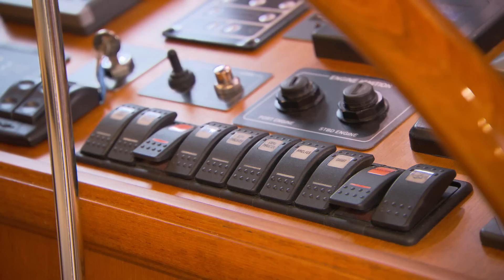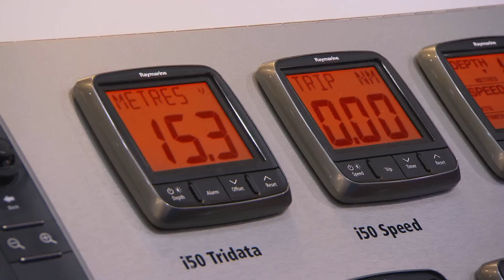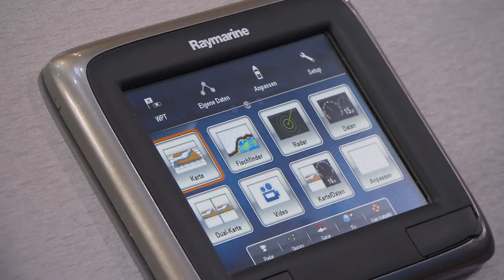RTL Vaart Boot Dusseldorf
RTL VAART aflevering 4 2013 Hoofdlijn,

In deze aflevering zijn Vivian en Epco op de bootshow in Dusseldorf. Deze bootshow heeft 17 hallen met de mooiste boten, motoren en bootaccessoires. Ze laten een aantal boten en geschikte motoren voor geschikte boten zien. Ook laten ze de nieuwe watersport flyboarden zien.